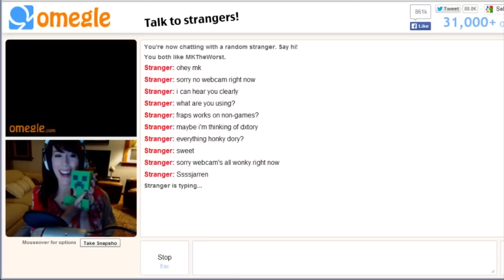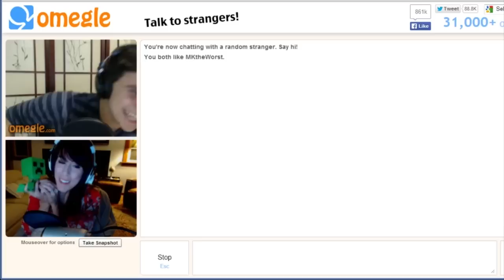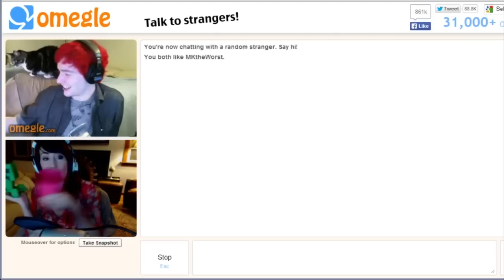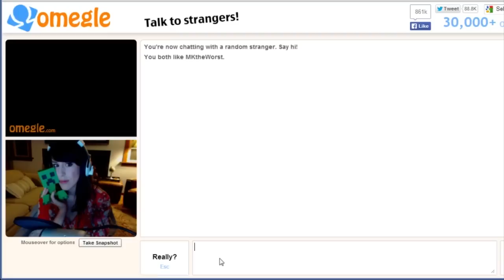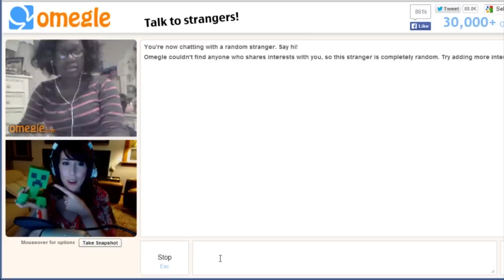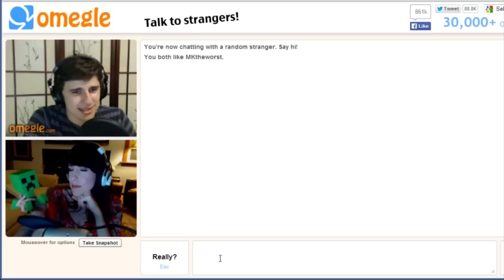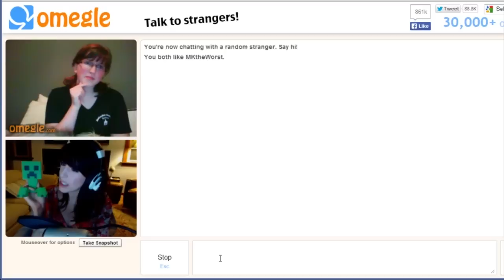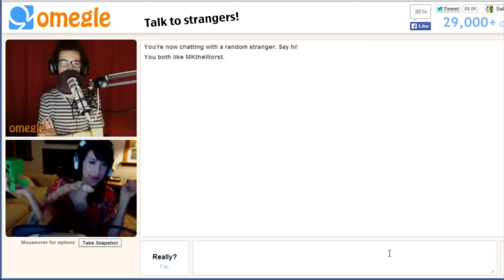A Very Omegle Valentine!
Omegle helps name my creeper!